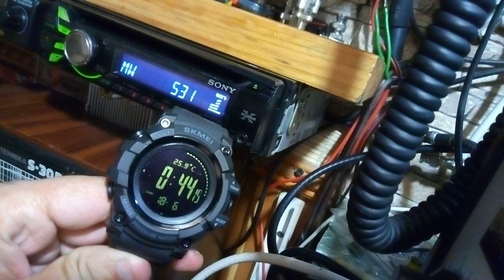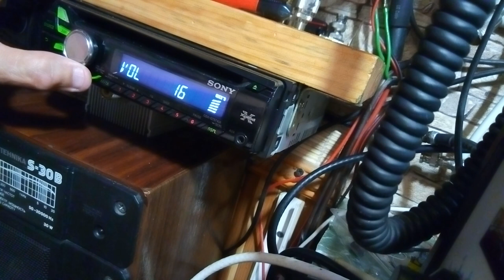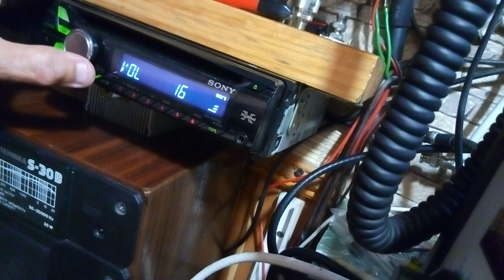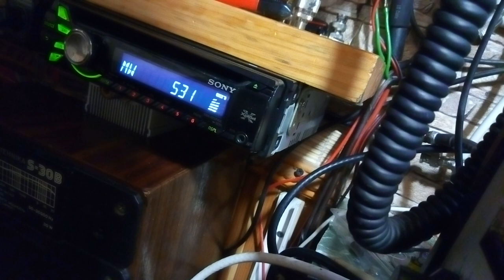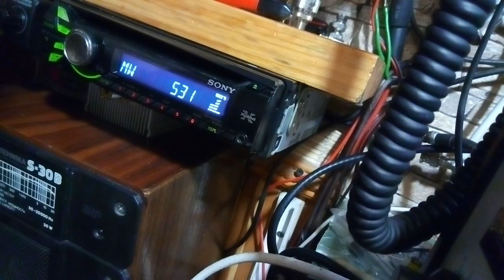Прием средних волн на 40 метровую антенну